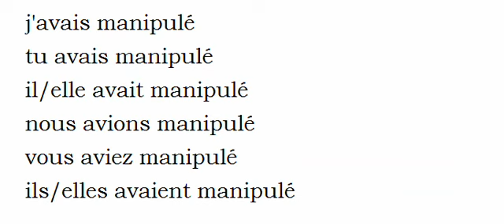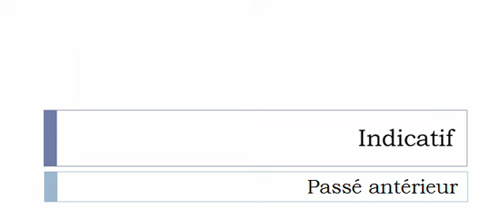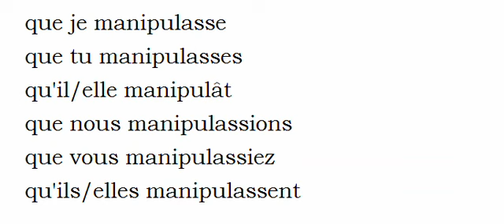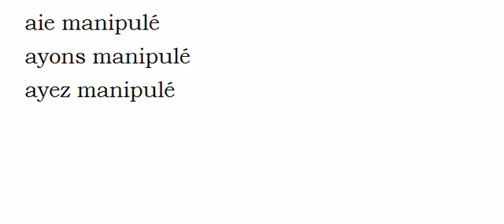Изучение французского языка = Спряжение глаголов = Manipuler